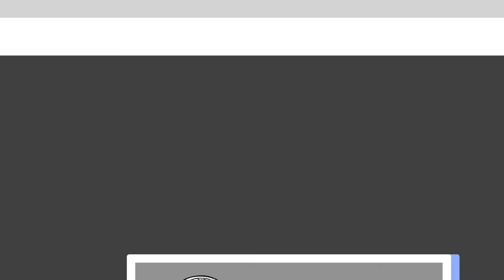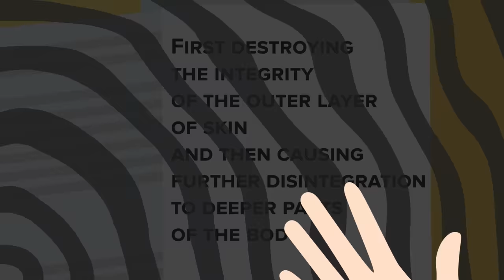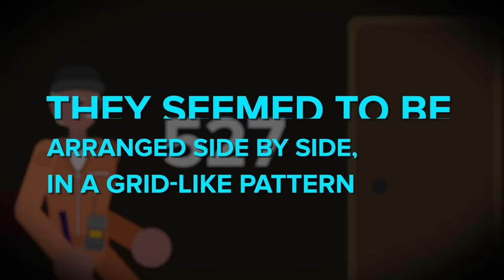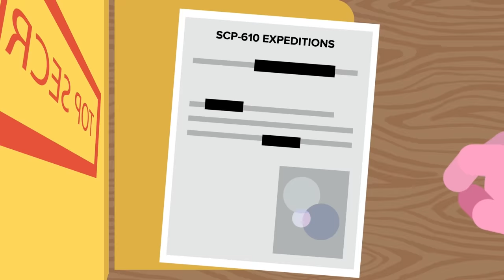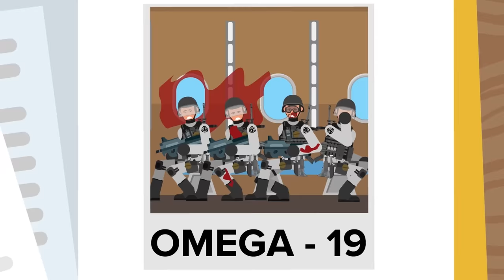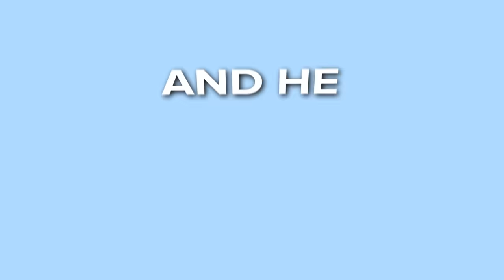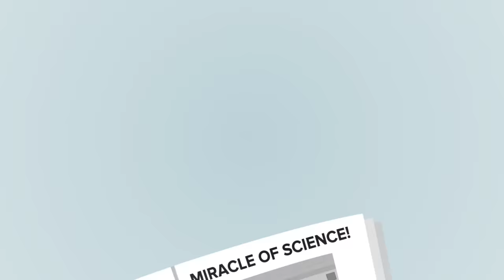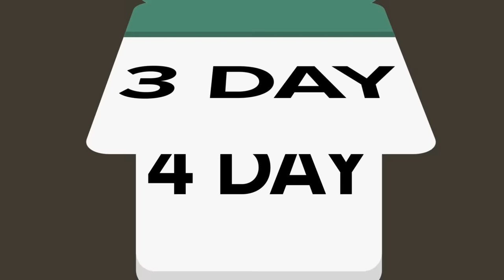SCP-035 - The Possessive Mask - Top Evil SCP Anomalies (Compilation)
SCP Explains brings you Top Evil SCP Anomalies.

SCP-035 - The Possessive Mask - Top Evil SCP Anomalies (Compilation) is based on